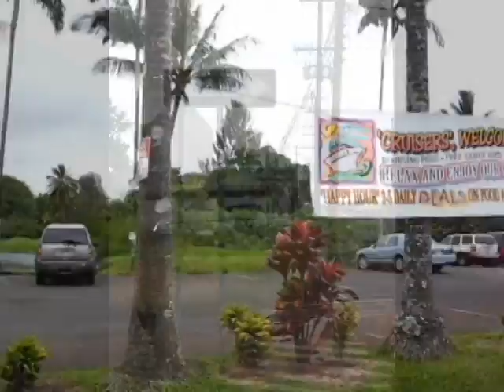Hawai'i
Country #13 of 13 on my Semester at Sea (spring 2012), and yes, the country would be the US